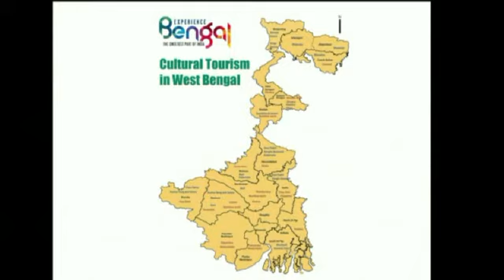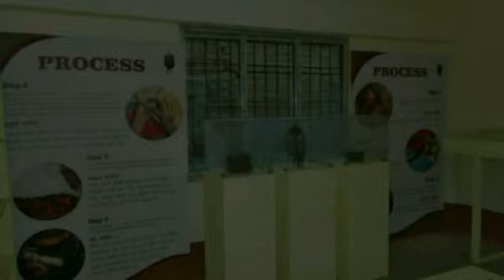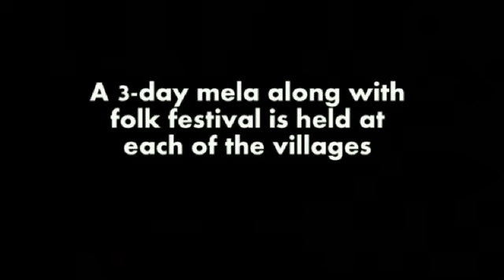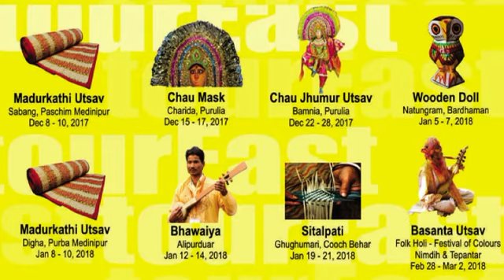Cultural Tourism of Bengal